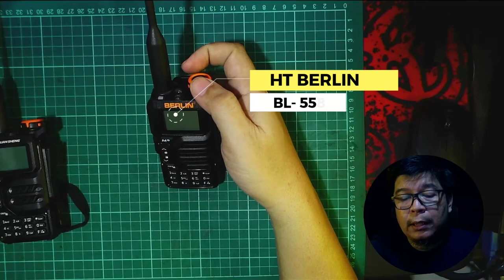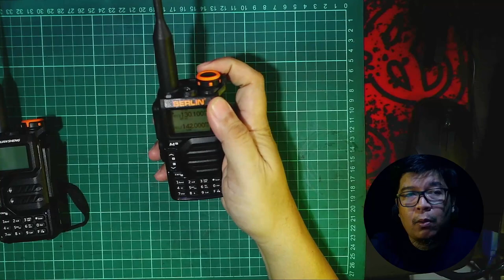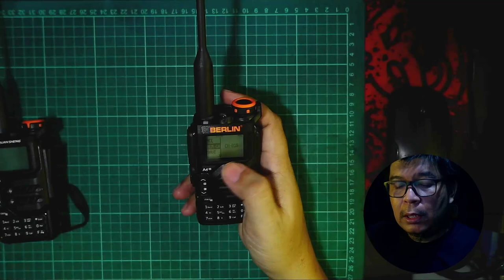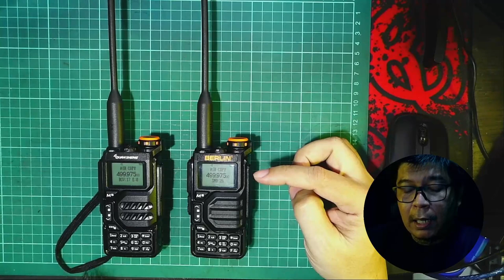Cara Seting RPU, Memory dan Cloning Memory Via Frekwensi pada HT keluarga UV K5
Berikut ini beberapa seting yang dibutuhkan buat para briker untuk menyeting duplex kebutuhan koneksi RPU, menyimpannya ke memory dan cara cloning memory tanpa ribet.

1:30 Seting Duplex
5:47 Menyimpan ke Memory
7:10 Air Copy (Cloning memory via frekwensi)